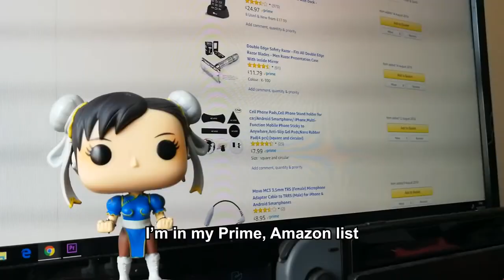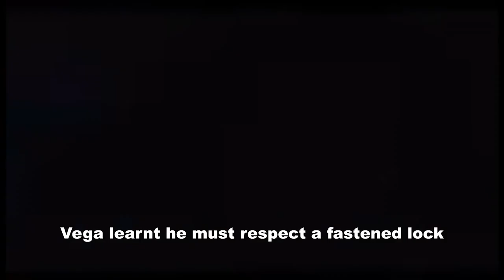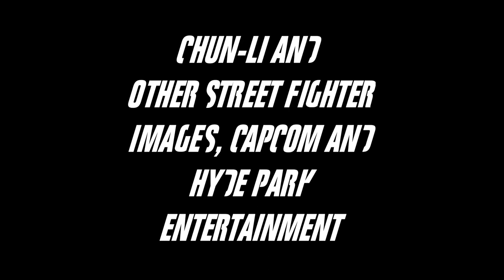Chun Li Tingz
Originally recorded August 2018

End Card